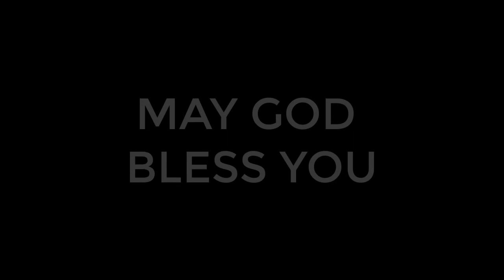నా కిష్టమే అని పలికిన యేసయ్య || విశ్వాస జీవిత పాఠాలు - 4 || Godavari Parish || Rev.Fr.B.Manoj Kumar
నా కిష్టమే అని పలికిన యేసయ్య ||
విశ్వాస జీవిత పాఠాలు - 4 ||
Godavari Parish ||
Rev.Fr.B.Manoj Kumar